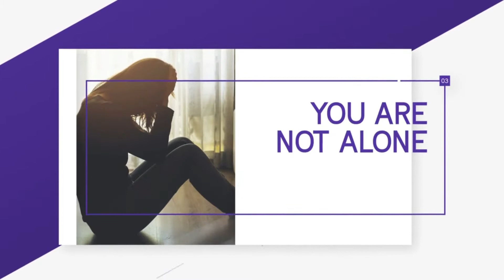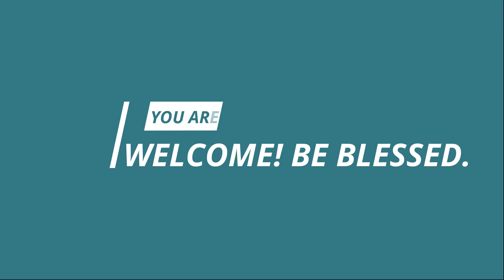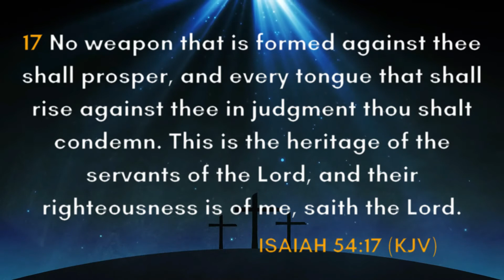REMEMBERING YOUR HERITAGE | TTCOG Durham l 13th February 2022 Online Service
The Triumphant Church of God Durham l 13th February 2022 Sunday Service

Topic: REMEMBERING YOUR HERITAGE
No weapon that is formed against thee shall prosper, and every tongue that shall rise against thee in judgment thou shalt condemn. This is the heritage of the servants of the Lord, and their righteousness is of me, saith the Lord.
We would like to hear your feedback, so please use the comment section below to give your feedback.
GIVING/OFFERING
1.

2. Give by clicking the "TITHE AND OFFERING" link in the "ABOUT" section of this YouTube Channel.

4. Mail your Cheque To -
Amberlea PO
Pickering ON L1V 0G3
Canada
TO PARTNER WITH US ON PROJECT "H.E.L.P"
FOR SALVATION / PROJECT 1'
ADDRESS:
Amberlea PO
Canada
SONG CREDIT
Refiner - Chandler Moore
DECLARATION
- All videos are used with permission from each individual.